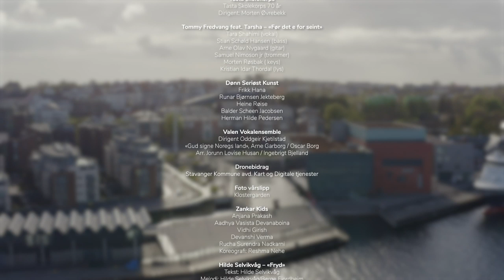17. mai: Festsending for hele Stavanger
17. mai-komiteen, Stavanger konserthus og Stavanger kommunes kulturavdeling har sydd sammen et rikholdig program til nasjonaldagen. Du kan glede deg over korpsjubilanten Tasta skolekorps, Stavanger Symfoniorkester, Hilde Selvikvåg, nystartede Valen vokalensemble, fersk humor fra Dønn seriøs kunst., et lekkert litteratur- og danseinnslag fra Sølvberget, Stavanger kulturhus, ny musikk fra Tommy Fredvang, dans fra Zankar Dance Academy - Reshma Nehe og tradisjonelle taler fra ordfører Kari Nessa Nordtun, russepresidenten og leder av 17. mai-komiteen Ann Sesilie Tekfeldt. Det hele ledes av Rogaland Teaters Nina Ellen Ødegård og Christian Eriksen.